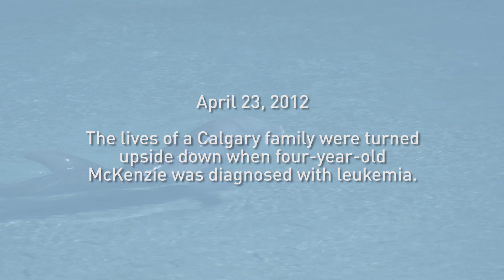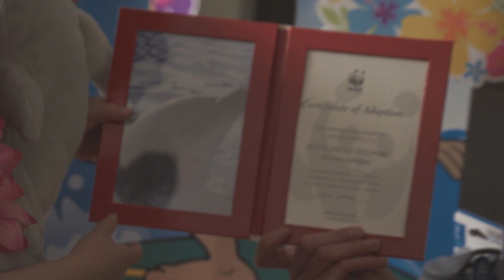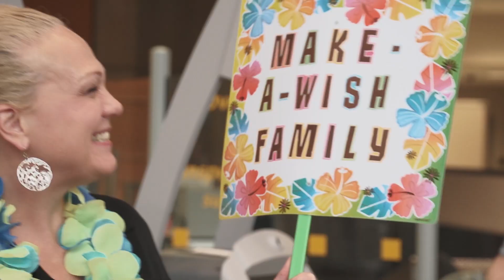McKenzie's Wish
This year marks the 30th anniversary of Make-A-Wish Canada - a WestJet Cares for Kids partner. Through our partnership with Make-A-Wish Canada, WestJet has donated thousands of gift-of-flight vouchers, but we wanted to celebrate this significant milestone by doing something extra special, so we adopted our first wish and granted it from start to finish.

Let us introduce you to six-year-old McKenzie. McKenzie was diagnosed with leukemia in April 2012 and has courageously fought her diagnosis for the past year and a half. Her wish was to swim with the dolphins in Hawaii and, in partnership with Make-A-Wish Canada and with the support of WestJet Vacations, WestJet was able to make this wish come true for McKenzie and her family.